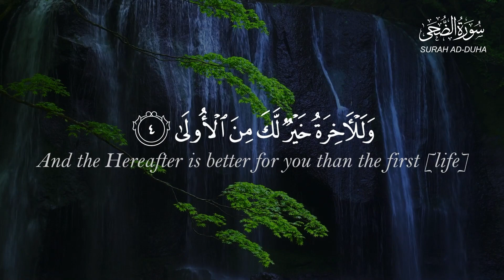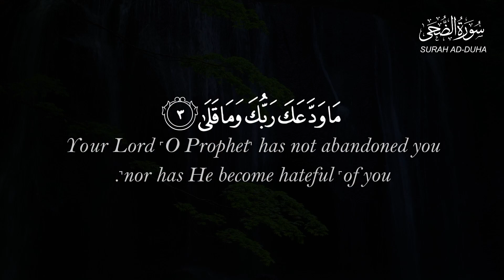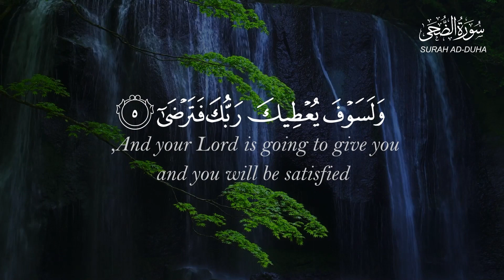Surah Ad-Duha | beautiful recitation of quran in the world | voice will touch your heart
surah ad-duha
quran
recitation
surah ad duha
surah duha
surah
al quran surah ad duha
tilawat e quran surah ad duha
surah duha full
surah duha translation
surah ad-duha
surah ad duha 100 times
surat ad dhuha
quran
surah duha with urdu translation
ad duha surah
surah al duha
duha
surah dhuha
surah ad duha beautiful recitation
learning quran surah 093 surah duha
surah ad duha learn
surah ad duha with hd text,surah zuha
surat ad-duha
quran recitation
ad duha